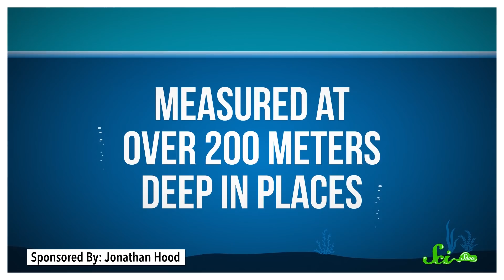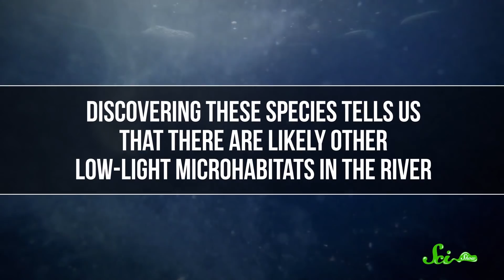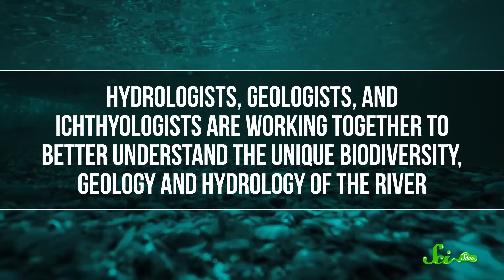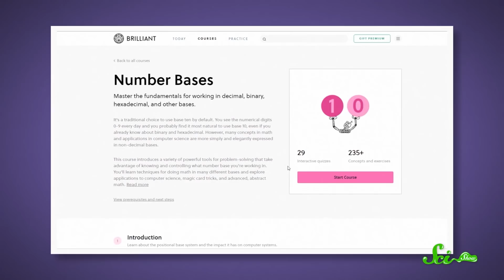This Blind African Fish From the Deep is Mystifying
There are many mysteries in the infamous lower Congo River—Not only is it is treacherous, turbulent, and very deep, but it is home to hundreds of species of fish.  One of these species is a little more bizarre than the others—join Hank Green and learn about the mysterious fish of the deep in this fun new episode of SciShow!

Special thanks to the following researchers:
Melanie Stiassny, American Museum of Natural History
Liz Alter, York College CUNY
Victor Mamonekene, University of Marien Ngouabi, Republic of Congo
Raoul Monsembula, University of Kinshasa, Democratic Republic of Congo